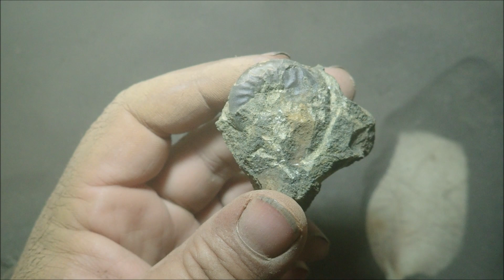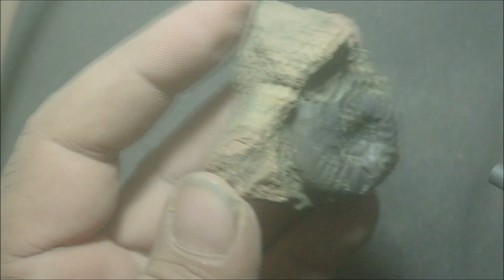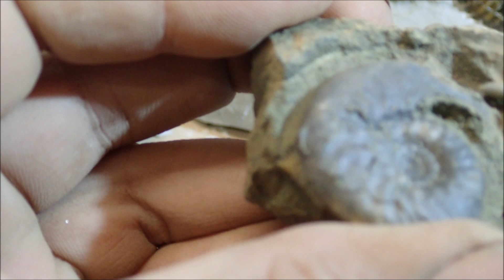Jurassic Fossil Ammonite Preparation Graphoceras Apophyses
Ammonites, named for the spiral-shaped horns of some species of ram, were extinct molluscs belonging to the phylum Cephalopods. They lived in the world's oceans from the Devonian to the Cretaceous and died out in the great mass extinction of the Cretaceous-Tertiary boundary.

The Dogger is a Middle Jurassic geological period that occurred approximately 174 to 164 million years ago. Ammonites were very common in the Dogger and are among the index fossils of this era. This means that certain types of ammonites are characteristic of certain sections of the Dogger and can help geologists determine the age of rocks.

An ammonite's apophysis (plural: apophyses) refers to a protrusion or extension on the shell opening, also sometimes called an "ear"  due to its shape. These weren't present on all ammonite species, but they are a distinctive feature seen in some.

Here's a breakdown of the key points about apophyses in ammonites:

Function: The exact purpose of apophyses is still debated by paleontologists. Some theories suggest they may have helped with buoyancy, restricted movement of the animal's tentacles, or even played a role in reproduction for males.
Identification: Ammonites with prominent apophyses are easier to distinguish between different species. For example, the Kosmoceras castor ammonite is known for its large "ears."
Preservation: Apophyses can be fragile and sometimes break off during fossilization. Well-preserved ammonite fossils with intact apophyses are considered valuable finds.

Ammoniten, benannt nach den spiralförmigen Hörnern mancher Widderarten, waren ausgestorbene Weichtiere, die zum Stamm der Kopffüßer gehören. Sie lebten in den Weltmeeren vom Devon bis zur Kreidezeit und starben beim großen Massenaussterben der Kreide-Tertiär-Grenze aus.

Der Dogger ist eine geologische Epoche des mittleren Jura, die vor etwa 174 bis 164 Millionen Jahren stattfand.  Ammoniten waren im Dogger sehr verbreitet und gehören zu den Leitfossilien dieser Epoche. Das bedeutet, dass bestimmte Ammonitenarten charakteristisch für bestimmte Abschnitte des Doggers sind und Geologen bei der Altersbestimmung von Gesteinen helfen können.

Die Apophyse (Plural: Apophysen) eines Ammoniten bezeichnet einen Vorsprung oder eine Verlängerung an der Gehäuseöffnung, die aufgrund ihrer Form manchmal auch „Ohr“ genannt wird. Diese waren nicht bei allen Ammonitenarten vorhanden, bei manchen sind sie jedoch ein charakteristisches Merkmal.

Hier ist eine Aufschlüsselung der wichtigsten Punkte zu Apophysen bei Ammoniten:

Funktion: Der genaue Zweck von Apophysen wird unter Paläontologen immer noch diskutiert. Einige Theorien deuten darauf hin, dass sie möglicherweise beim Auftrieb geholfen, die Bewegung der Tentakel des Tieres eingeschränkt oder sogar eine Rolle bei der Fortpflanzung der Männchen gespielt haben könnten.
Identifizierung: Ammoniten mit markanten Apophysen lassen sich leichter zwischen verschiedenen Arten unterscheiden. Beispielsweise ist der Kosmoceras für seine großen „Ohren“ bekannt.
Erhaltung: Apophysen können zerbrechlich sein und manchmal während der Fossilisierung abbrechen. Gut erhaltene Ammonitenfossilien mit intakten Apophysen gelten als wertvolle Funde.